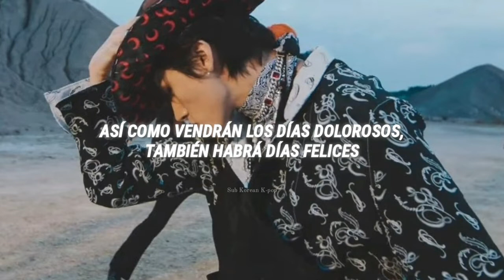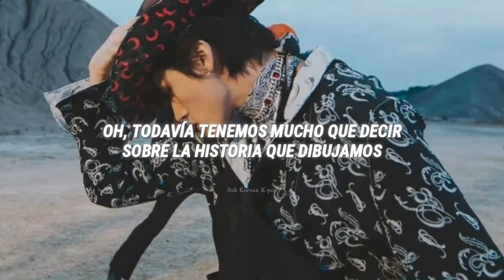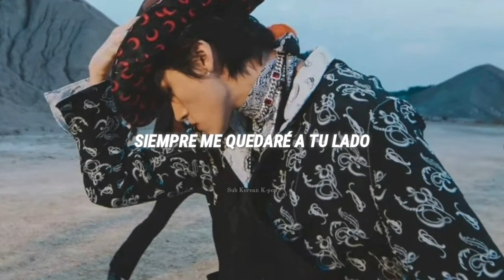MONSTA X - Just Love (Sub Español)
Comenta
Comparte